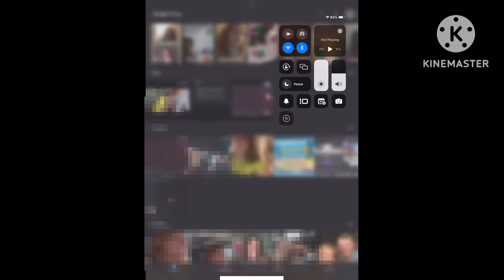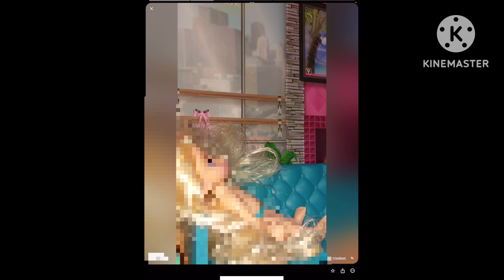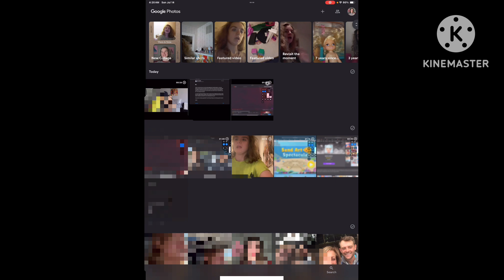My younger self vs Break up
Hello people, I would be living on my own next year and I might be living with my boyfriend and my last time to be on YouTube will be May 28, 2025 thanks for watching liking subscribe. This will be uploaded on Monday. This was recorded on July 14 on Sunday.